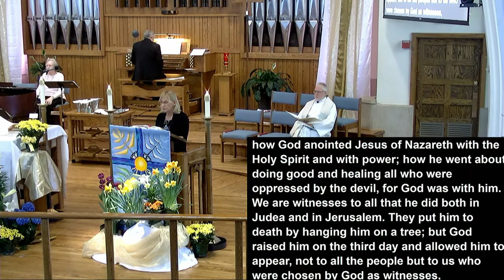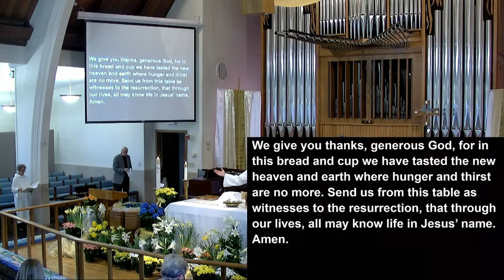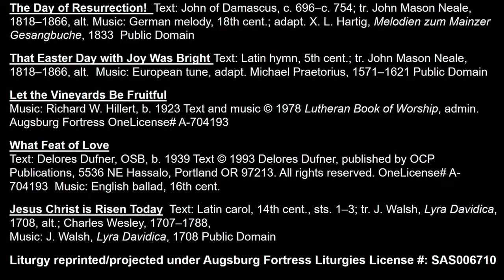Central Lutheran Church Easter Service, 2022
Easter Service, Sunday, April 17, 2022. Pastor Michael Short presiding. Music by Eric Heukeshoven, piano and organ, John Paulson, soprano saxophone, Caryl Riska, vocals. Central Lutheran Church, Winona, MN.